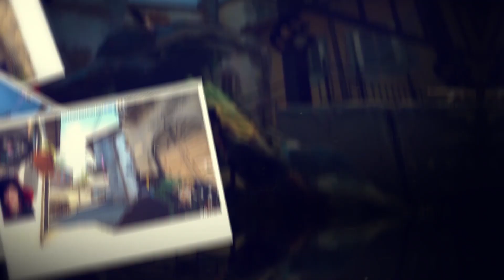BOOM MASTERCLASS | Tips & Tricks Valorant and Hearthstone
Halo sobat HungryBeast! Pada Boom Class kali ini, kalian akan disajikan materi mengenai dua Game Title, yakni Valorant dan Hearthstone. Nah seperti apa materinya? Yuk tonton langsung aja!